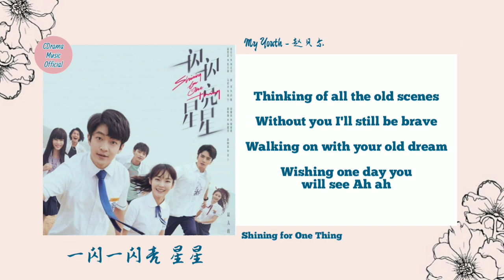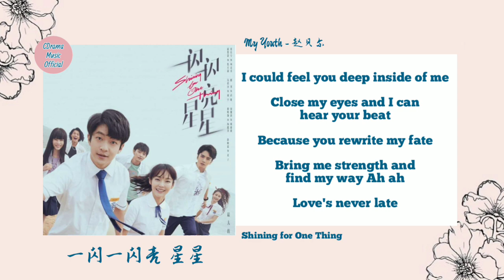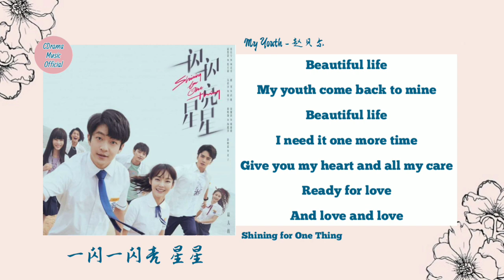[Lyrics] Zhao Bei Er (赵贝尔) - My Youth [Shining for One Thing 一闪一闪亮星星] OST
📺 Drama Name : Shining For One Thing
💑 Actors Name : Qu Chuxiao💟 Karlina Zhang
Lyrics 📝

Beautiful life
My youth come back to mine
Beautiful life
I need it one more time
Give you my heart and all my care
Ready for love
And love and love

Beautiful dream
My youth is waking now
Beautiful you that made me fill myself
Vulnerable is not my keyword
Ready to love my life Oh Oh

Thinking of all the old scenes
Without you I'll still be brave
Walking on with your old dream
Wishing one day you will see Ah ah

I could feel you deep inside of me
Close my eyes and I can hear your beat
Because you rewrite my fate
Bring me strength and find my way Ah ah
Love's never late

Lalala lalala
Lalala lalala
Lalala lalala
And I'm ready for life

Lalala lalala
Lalala lalala
Lalala lalala
And I'm ready for love
My youth back